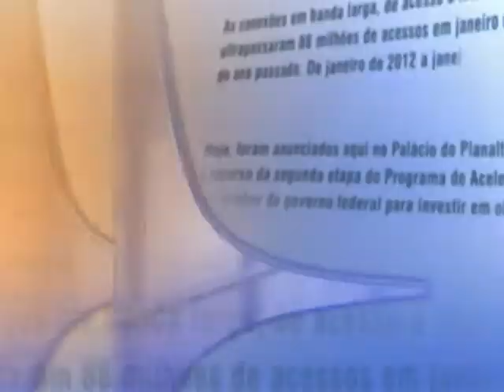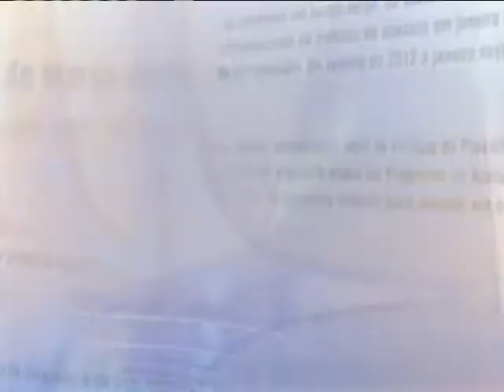Direto do Planalto - 25 de outubro